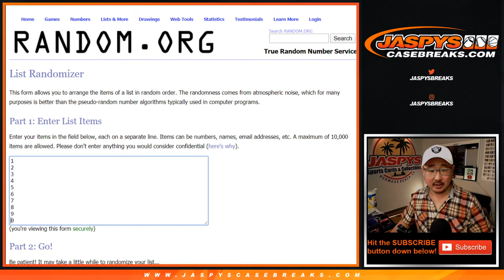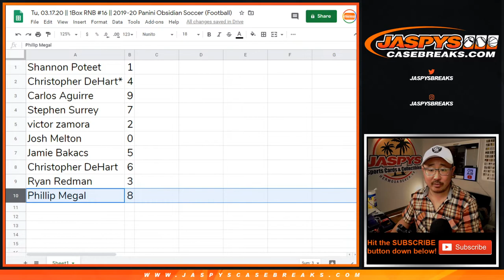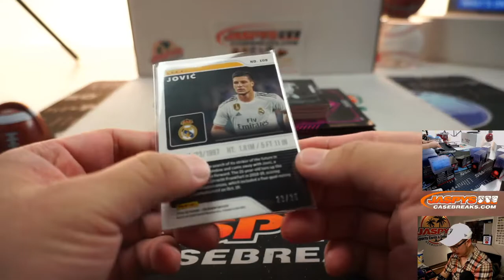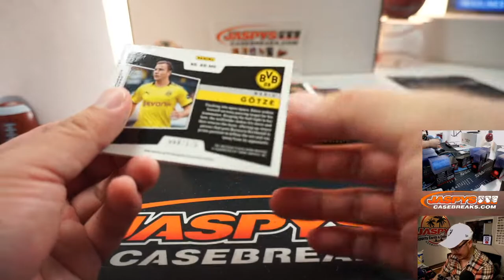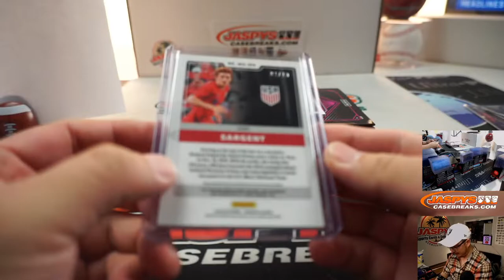Tu, 03.17.20 || 1Box RNB #16 || 2019-20 Panini Obsidian Soccer (Football)